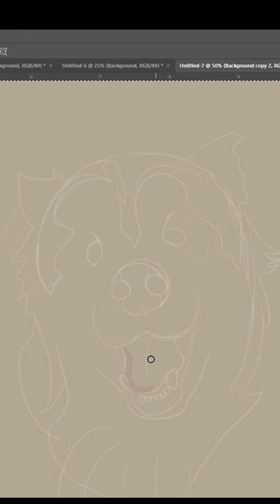Cameo paints sterling short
Sterling of Sterling & Walker McGee is a senior long haired husky with cataracts. I have a special place for him in my heart so I did this real quick paint sketch.